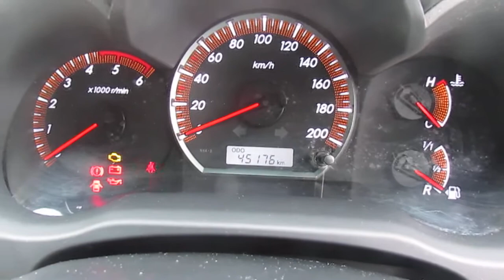2016 Toyota Hilux - 3.0 SR5 Dcab VSC 4DR